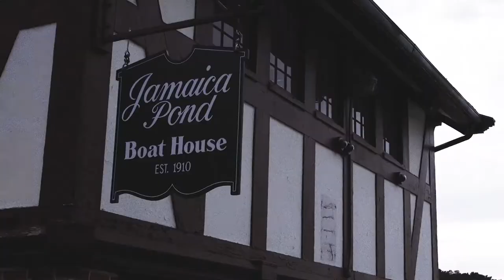Community takes part in 24th annual Jamaica Pond Lantern Parade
The weekend before Halloween saw locals gathering for the 24th annual Jamaica Pond Lantern Parade in Boston.

Organizers say some 4,000 people take part in the two-day event every year, giving some an opportunity to get into the Halloween spirit, all while bringing light into darkness.

BUTV 10's Youmna Sukkar has the story.